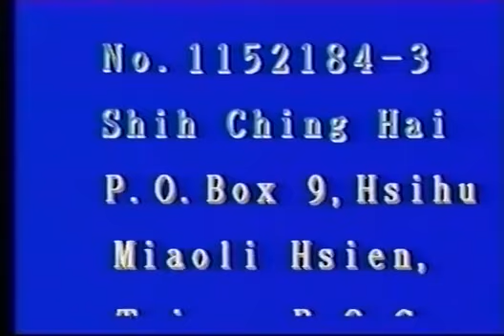MA LÀ GÌ - THANH HẢI VÔ THƯỢNG SƯ